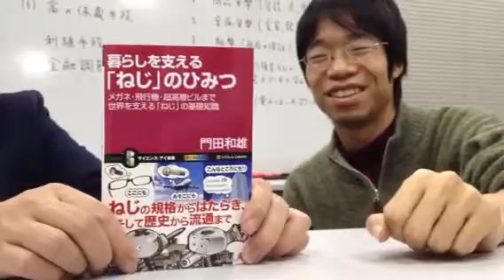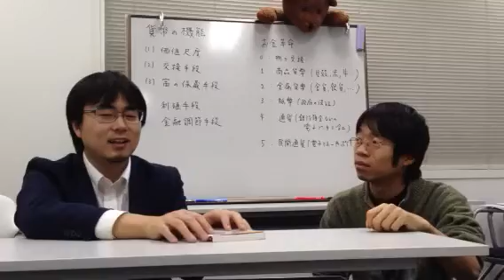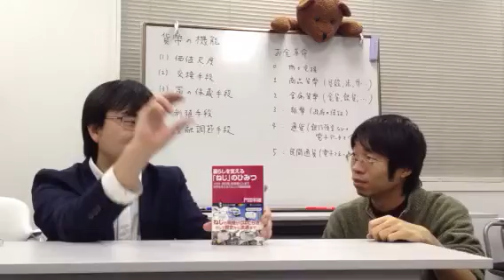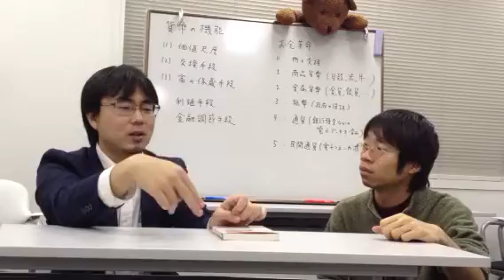今日何読んだ？ β版 #10 暮らしを支える「ねじ」のひみつ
今日何読んだ？  β版 #10
[Si新書]暮らしを支える「ねじ」のひみつ

概要

「ねじ」は姿かたちを変えあらゆるモノを支えている、非常に大切な存在です。しかし日ごろ私たちは、空気や水と同じようにお世話になっている「ねじ」について、取り立てて考えたり意識するということは、ほとんどありません。本書ではそんなねじの種類からはたらき、歴史、そしてねじを支える技術などを紹介していきます。ねじを通して「ものづくりの世界」に踏み込んでみましょう。

メガネ・飛行機・超高層ビルまで世界を支える「ねじ」の基礎知識
『暮らしを支える「ねじ」のひみつ』
著者：門田和雄（かどた かずお）
定価：1000円（税込み）　刊行：2009年6月　ISBN：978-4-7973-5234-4

門田和雄（かどた かずお）
1968年生まれ。東京学芸大学大学院教育学研究科技術教育専攻修士課程修了。現在、東京工業大学附属科学技術高等学校機械システム分野教諭。機械技術教育の実践と研究を活動の柱として、機械やロボットに関するさまざまな教育研究活動に取り組んでいる。『基礎から学ぶ機械工学』（サイエンス・アイ新書）、『絵とき「ねじ」基礎のきそ』（日刊工業新聞社）、『ねじ図鑑』『しくみや使い方がよくわかるモーター図鑑』（誠文堂新光社）など、工学系の著書多数。

‹目次›
第1章　ねじを見る
　1-1　身の周りのねじ
　　線路
　　ガードレール
　　めがね
　　野球場のイス
　1-2　ねじの歴史
　1-3　ねじの規格
　　アンカーボルトの規格制定までの道のり
　　ねじ業界とねじ関連団体
　1-4　ねじの流通
　　★コラム　ねじの業界紙

第2章　ねじを知る
　2-1　ねじとはなにか
　2-2　ねじのはたらき
　　①ねじは締結に用いられる
　　②ねじは運動伝達に用いられる
　　③ねじは計測に用いられる
　2-3　小ねじ
　　①頭部形状
　　②頭部先端の形状
　　③ねじ先の形状
　2-4　代表的なねじ山
　　①メートル並目ねじ
　　②メートル細目ねじ
　　★コラム　付属書について
　　③管用ねじ
　　④ユニファイねじ
　　⑤ミニチュアねじ
　　⑥メートル台形ねじ
　　⑦タッピンねじ
　　⑧特殊ねじ
　2-5　ボルトとナット
　　①六角ボルト
　　②六角穴付きボルト
　　③六角穴付き止めねじ
　　④アプセットボルト
　　⑤フランジボルト
　　⑥その他のボルト
　　⑦ナット
　　⑧座金
　　★コラム　航空機とねじ

第3章　ねじを締める
　3-1　ねじにはたらく力
　　①ねじと斜面
　　②ねじを締める力
　　③ねじをゆるめる力
　　④ねじを回す力のモーメント
　　⑤ねじの効率
　3-2　ねじの強さ
　　①ねじにはたらく力
　　②応力とひずみ
　　③ねじの強さ
　　④ナットの強度
　3-3　ねじのゆるみと締め付け
　　①非回転ゆるみ
　　②回転ゆるみ
　　③ねじの締め付け
　　④ねじの締め付け法
　3-4　ねじの締め付け工具
　　①ドライバー
　　②六角レンチ
　　③めがねレンチ
　　④モンキーレンチ
　　⑤ソケットレンチ
　　⑥スパナ
　3-5　ねじのゆるみ止め
　　①ダブルナット
　　②割りピン
　　③ロックワイヤ
　　④Uナット
　　⑤ハードロックナット
　　⑥接着剤
　　⑦シールテープ
　　★コラム　ねじの頭がつぶれたら

第4章　ねじをつくる
　4-1　ねじの材料
　　①鉄鋼材料
　　②銅材料
　　③アルミニウム材料
　　④チタン材料
　4-2　タップとダイス
　　①ダイス
　　②タップ
　4-3　旋盤
　　①旋盤
　　②バイトによるねじ切り
　　③タップによるねじ切り
　　④NC旋盤
　4-4　ねじ切り盤
　　①チェーザ
　　②ねじ切り盤
　4-5　圧造
　　①塑性加工とは
　　②圧造とは
　4-6　転造
　　①平ダイス式
　　②丸ダイス式
　　③プラネタリ式
　　④平ダイス
　　⑤丸ダイス
　　⑥ナットの加工
　4-7　熱処理と表面処理
　　①熱処理
　　②表面処理
　4-8　射出成形と樹脂ねじ
　　①射出成形
　　②樹脂ねじ
　4-9　ねじの検査
　　ねじ山の検査
　　★コラム　ねじの英語表記